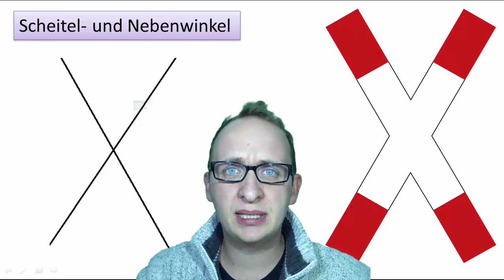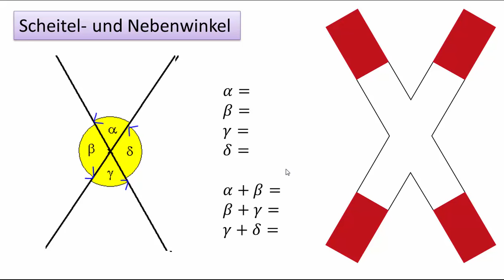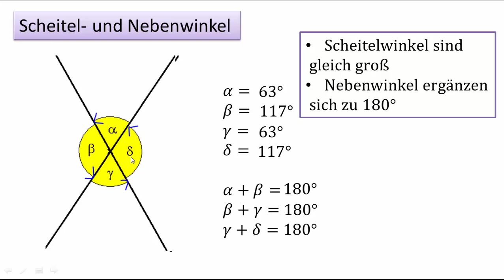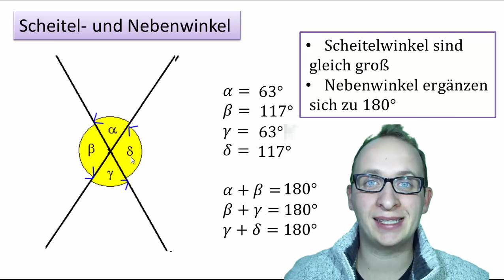5.6 Scheitel- und Nebenwinkel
An zwei sich schneidenden Gerade entstehen vier Winkel. Dabei sind gegeüber liegende Winkel immer gleich groß und nebeneinanderliegende Winkel ergänzen sich zu 180°. Diese nennt man Scheitel- bzw. nebenwinkel und das werde ich Euch in dem Video zeigen.